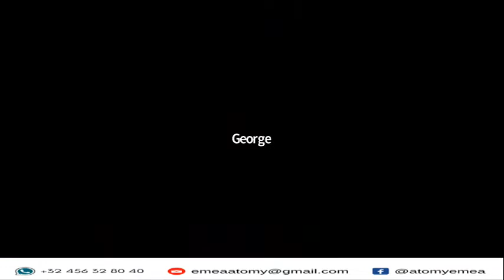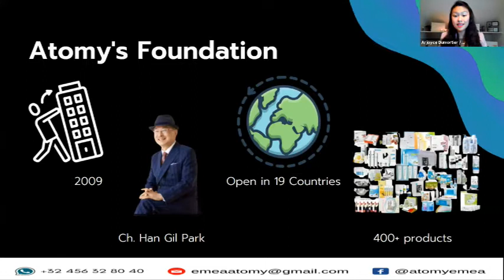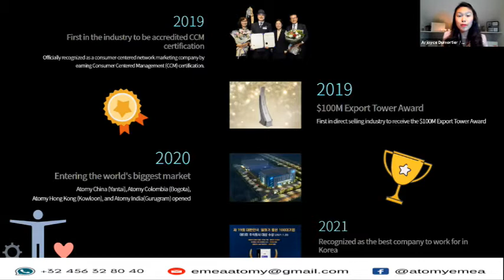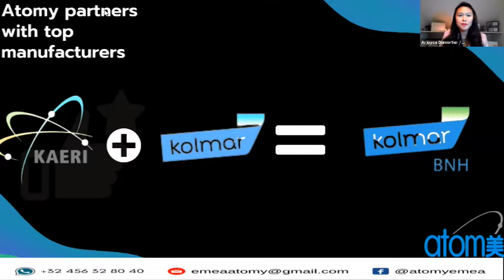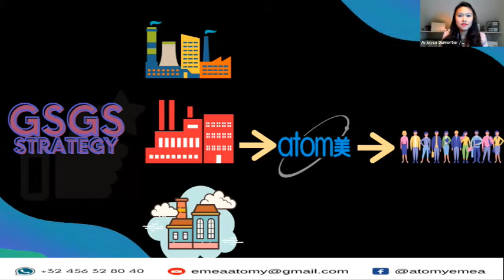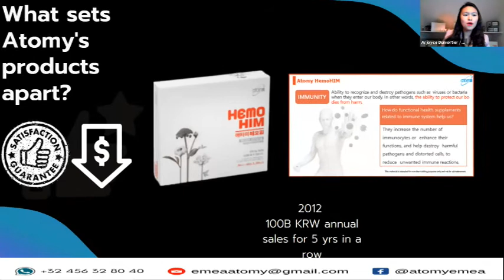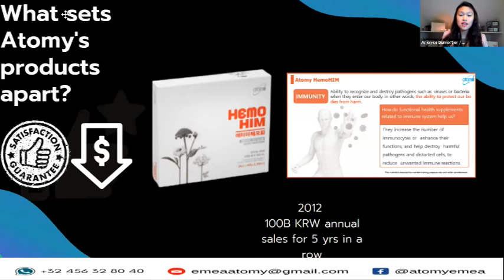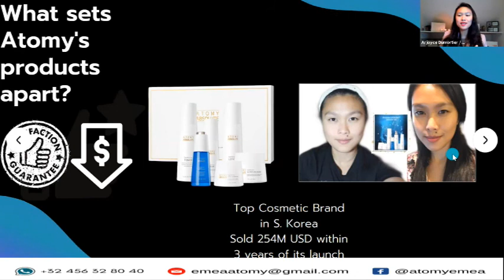ATOMY COMPANY INTRODUCTION | ARJOYCE DUMORTIER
I am privileged to have been invited one more time to share my knowledge about Atomy to Toronto Success Center Canada.

1. No registration fee
2. No starter package
3. No automatic reordering
4. No annual fees
5. ID Inheritance